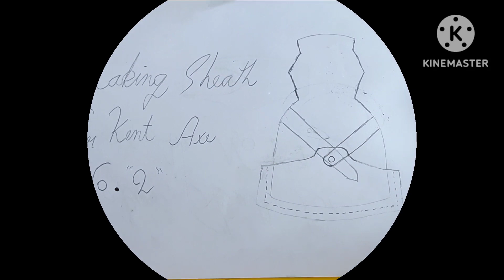Making sheath (2) for my kent Hatchet.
I was confused about two types of sheaths , then an idea a crossed my mind , which is l will make them both .